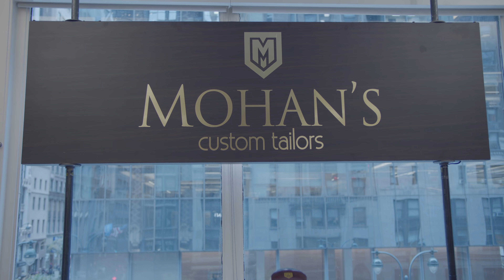Jorge Masvidal Buys Custom Suits For His Squad - "If I'm shining, I want to see them shine."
Jorge Masvidal Buys Custom Suits For His entire team from Mohan's Tailored Suits in this scene from in this scene from "The Diaries of a Street Fighter Part: VIII"

Filmed and Edited By: Isaac Kesington
Produced By Genghis Con Films